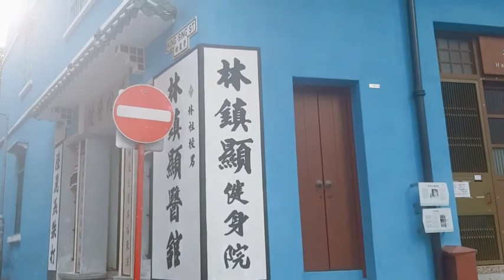美麗人生 追尋歷史文化足跡 踏上舊日足跡 尋覓灣仔回憶 藍屋-舊灣仔郵局-姻緣石-囍帖街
美媚拜完姻緣石準備落山之際，遇見一位熱衷行山的auntie，於是折返同行再繼續前行，沿灣仔峽道斜路行布力徑道，途經聶高山，黃泥涌峽道，由司徒拔道再行到寶雲道盡頭，再由寶雲徑行落去灣仔，auntie一路談笑風生，聽她說了很多關於灣仔的故事，美媚獲益豐富，這位auntie身體硬朗，健步如飛，佩服!佩服!是我學習的典範。本片拍攝於2021年8月22日
交通路線:
1.藍屋:灣仔港鐵站A3出口，步行3分鐘便到達。
2.舊灣仔郵局: 灣仔港鐵站A3出口，行到胡忠大廈就可見到舊灣仔郵局。
3.姻緣石: 灣仔港鐵站A3出口，可乘坐15號巴士司徒拔道落車，行寶雲道15分鐘左右便到達，也可由胡忠大廈旁邊石梯上去灣仔峽道再行上去寶雲道姻緣石，需時50分鐘左右。